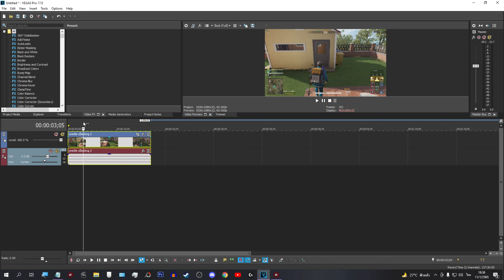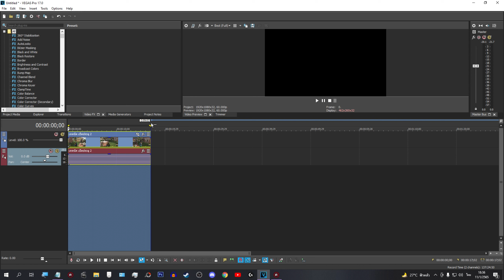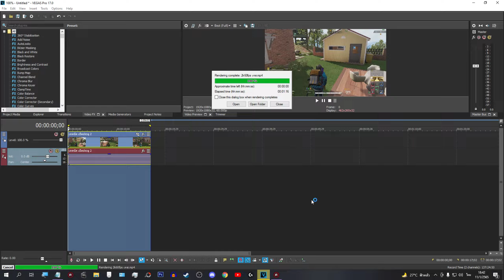สอน Render คลิป Sony Vegas Pro ให้คมชัด 2K60fps【ล่าสุด! 2022】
สนับสนุน FKLzz ง่ายๆ
•  KBANK : 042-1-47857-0 : เอเชีย

PC Specs
•  CPU : Intel Core i5-11500 Turbo 4.6 GHz 6c/12t (1200)
•  MB : ASUS Prime B560M-K (1200)
•  RAM : 16GB (8GBx2) DDR4 (3200) Kingston FURY Beast
•  GPU : Gigabyte GTX 1060 WINDFORCE OC 3G
•  SSD : 250GB M.2 2280 Kingston A2000 PCIe/NVMe
•  SSD : 120GB SATA III 6Gb/s WD Green
•  HDD : 500GB SATA III Toshiba
•  PSU : 600W AEROCOOL United (80+ White)
•  CASE : ATX (NP) Tsunami Hunter S9+ (White)
•  OS : Windows 10 Pro 64bit
•  MONITOR 1 : AOC 24B2XH/67 IPS 23.8'' 75Hz
•  MONITOR 2 : Compaq S2021Q LCD 20'' 60Hz

Timestamps
•  00:00 Intro
•  00:45 เริ่มคลิป
•  03:00 Outro